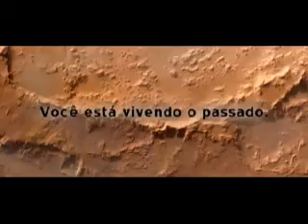FGF TV - Programa SOCIEDADE & DIREITO 13/11/2011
A FGF, Faculdade Integrada da Grande Fortaleza, exibe o programa SOCIEDADE & DIREITO com apresentação do Sr. Luciano Prado, Coordenador do Curso de Direito da FGF, e os convidados, o Presidente da OAB-CE o Sr. Valdetário Monteiro, a Presidente da APAFECE, a Sra. Tânia Coutinho e o Presidente da ABRAP, o Sr. Marcos Stamm

Tema: Carreira da advocacia pública

Você assiste ao programa SOCIEDADE & DIREITO pela FGF TV, o canal universitário de Fortaleza, 14 da NET